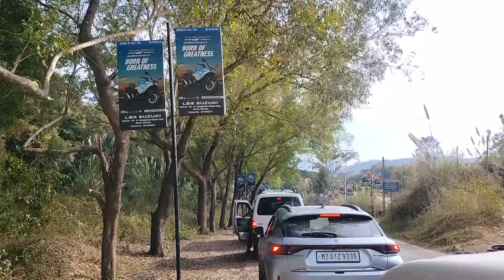Hrangthanzami RIP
Mizo nu fel leh chhuanawm atih tur dik leh fel rinawm taka ti thin, khawngaihna lainatna ngah mi hlim thei, Pathian tih mi.. Zampuii ava la hun lo tak em...